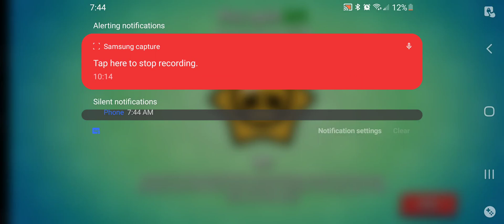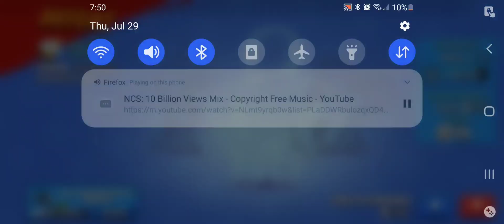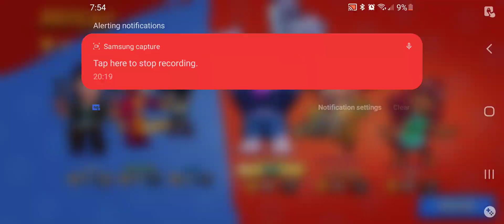play a game that all and have a great day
for not uploading for a while.